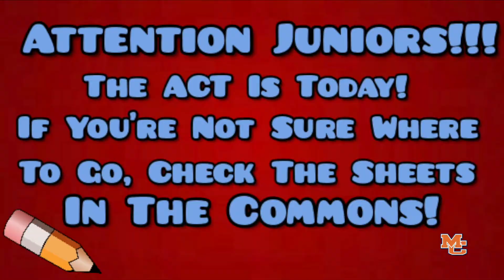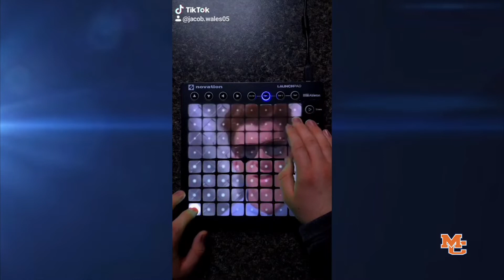TUESDAY 3-10-20 "The Morning Marshal"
Marshall County High School
highlights of regional championship basketball games
MCHS Media Arts